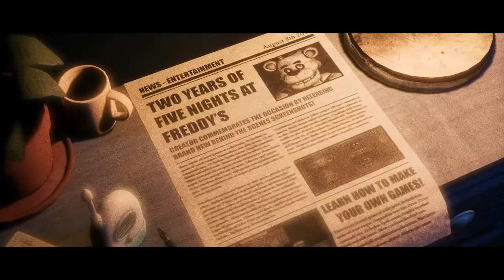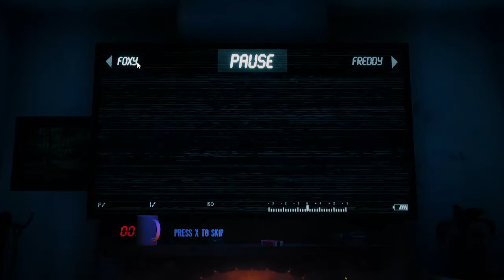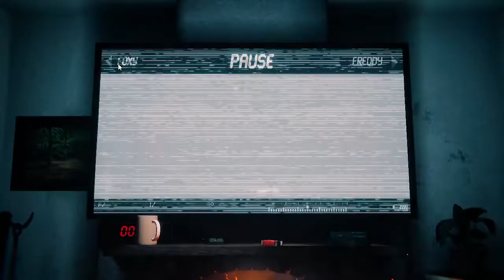Foxy comes into the living room - The Joy Of Creation: Story Mode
game creator: Nikson_Official